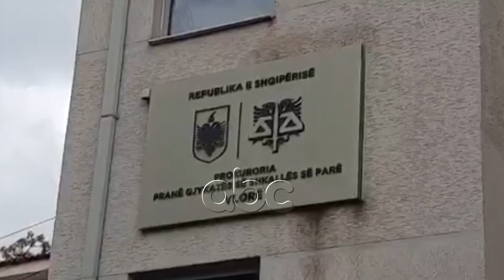Do transportonte drejt Italise 50 sirianet qe u shpetuan ne Vlore, arrestohet drejtuesi i gomones